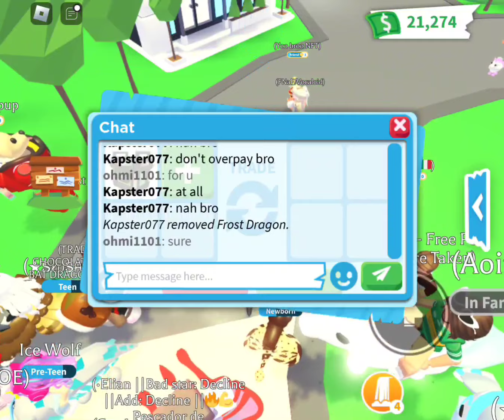Ohmi1101 adopt me trades 432